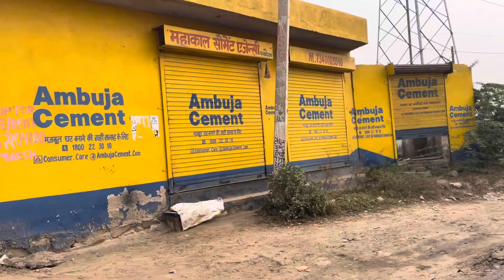Alwar explore | Transport nagar |mini vlog alwar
In this channel you can view short and long vlogs.
In this channels clogs are based on travel and city vlog mainly in this moto vlogs

Plyzz..

Because my confidence is strong and make better videos